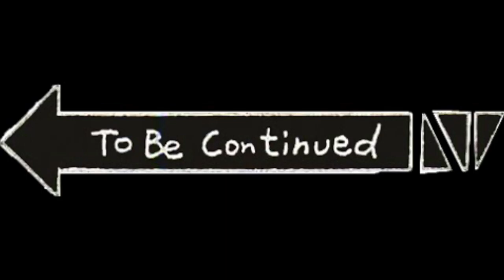STICK IT TO THE MAN - CHAPITRE 1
›⟩ Informations Vidéo ⟨‹

›⟩ Me Soutenir ‹⟨

Mon Utip ›

›⟩ Me Contacter ⟨‹

Mon Instagram ›

Mon SnapChat ›

jess.833

Mon Twitter ›

Mon Twitch ›

JessyJessYT

›⟩ Autres Informations ⟨‹

Partenariat : KCL Informatique

Bonjour a tous, aujourd'hui on souhaite vous présenter une entreprise de montage et réparation de PC fixe, elle se nomme KCL Informatique.

Pourquoi KCL Informatique ?
KCL Informatique car c'est moins chère ! Jusqu'à 500€ d'économie en achetant un PC chez KCL Informatique ! KCL Informatique est également a votre écoute pour vos questions, vos doutes et sera vous conseiller !

Directement sur leur site web ou bien sur Instagram !